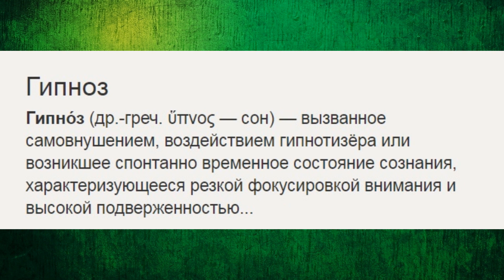ЗВЕЗДЫ ПОД ГИПНОЗОМ. ПОСТАНОВКА И ЦИРК ПЕРВОГО КАНАЛА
звезды под гипнозом разоблачение